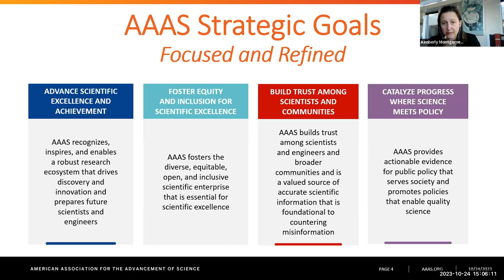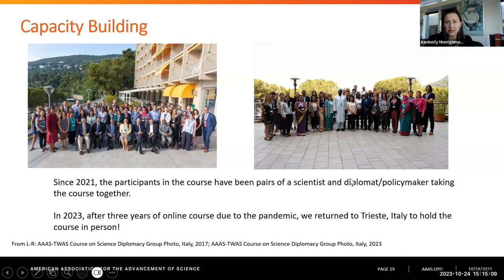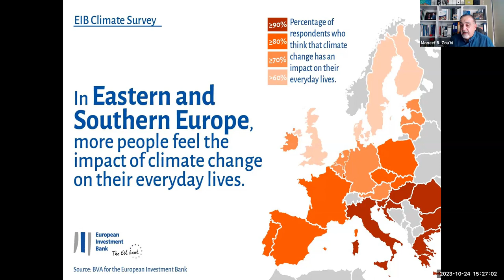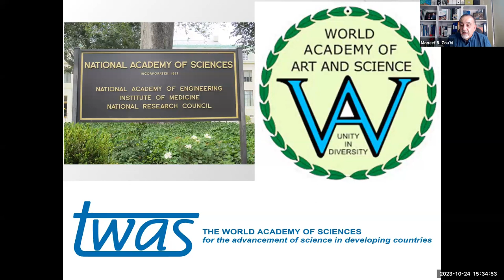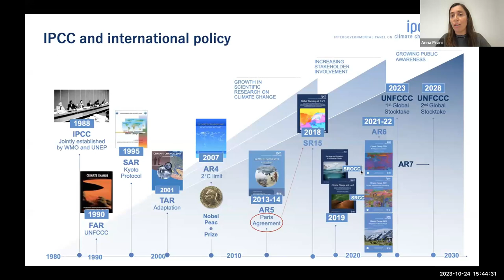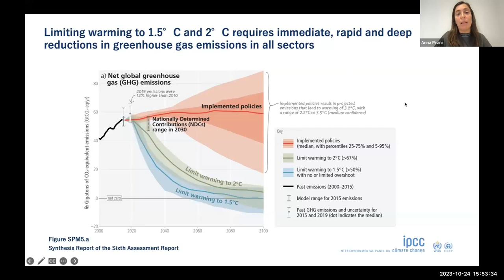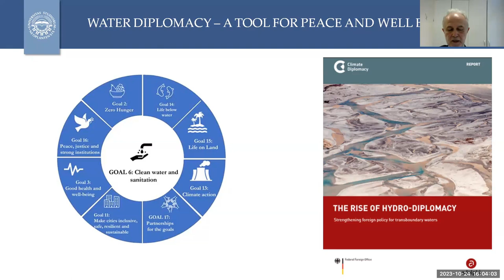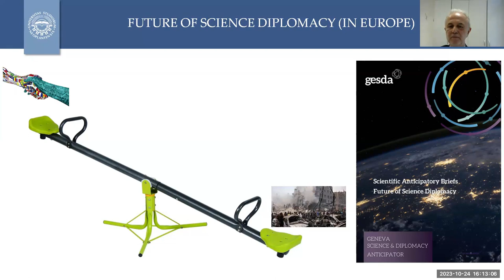WAAS Talks on Science for Human Security | Science Diplomacy | Oct 24, 2023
Title of the Webinar: Science Diplomacy

Moderator:
Nebojša Nešković, Vice President, World Academy of Art and Science

Speakers:
Kimberly Montgomery, Director of International Affairs and Science Diplomacy, American Association for the Advancement of Science (AAAS)
Moneef R. Zou’bi, Trustees, World Academy of Art and Science (WAAS); Fellow, Academy of Engineering and Technology for the Developing World (AETDW); Science Advisor, InterAction Council (IAC); Co-Founding Director, World Sustainability Forum (WSF)
Anna Pirani, Head of Working Group I, Intergovernmental Panel on Climate Change (IPCC); Senior Research Associate, Euro‐Mediterranean Centre for Climate Change (CMCC), Venezia, Italy
Miroslav Vesković, Coordinator of Scientific Support to Macro-Regional Strategies, Joint Research Centre, European Commission; Member, Serbian Chapter of The Club of Rome; Member, EU Chapter of The Club of Rome